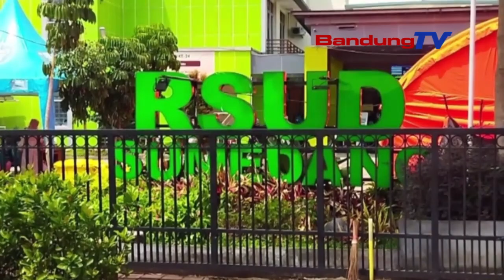LINI NARAJANG SUMEDANG, WARGA DIPREDIKSI TERUS SIAGA